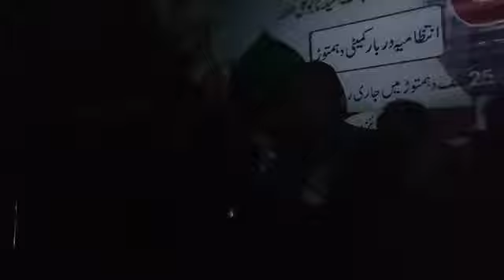URS Mola Patt Qalandar Dhamtour Abbottabad 2023(4)